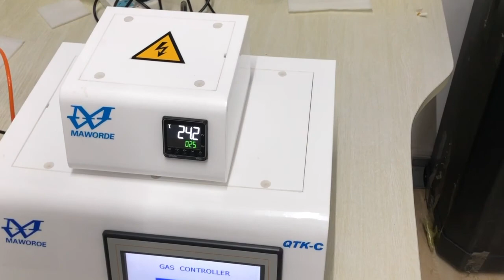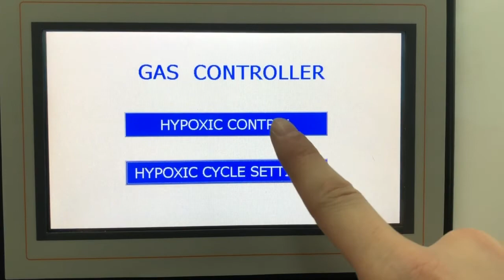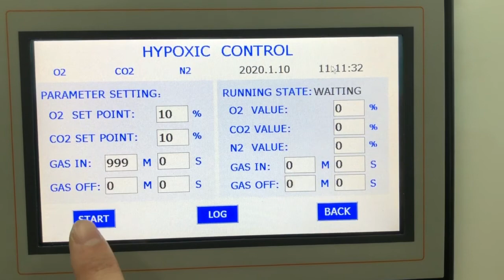Live Cell Imaging Chamber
Gas Controller integrated with an inverted imaging system to monitor cell growth at physoxic/ hypoxic conditions.